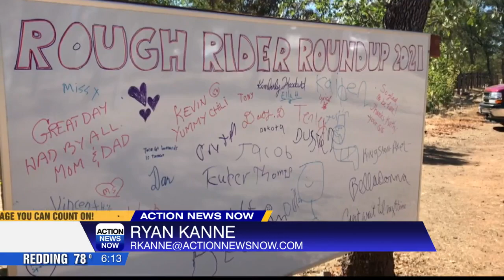Rough Rider Roundup gives a special rodeo themed day for kids with special needs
Roughout Ranch hosted their 2nd Annual rodeo event where kids with special needs could run around the ranch and enjoy a day set up specifically for them.